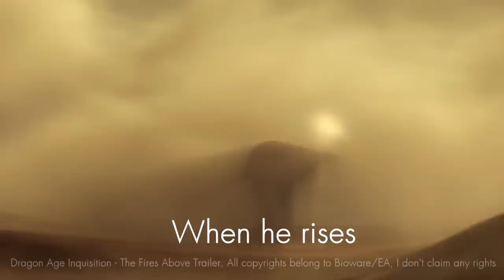Dragon Age: Inquisition - Sandal's Prophecy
Sandal aka Enchantment Boy did a really interesting prophecy back in Dragon Age 2. It tells the story of the first Dragon Age Inquisition trailer! Enjoy! I DON'T CLAIM ANY RIGHTS OF THE DRAGON AGE INQUISITION TRAILER. THEY ALL BELONG TO BIOWARE/EA.